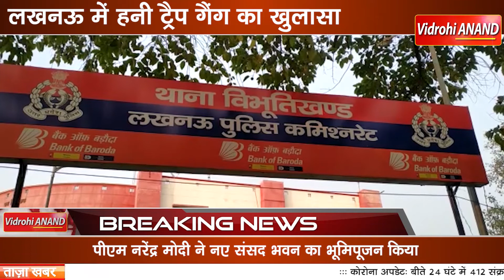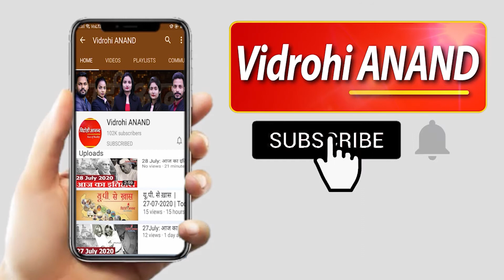Lucknow : हनी ट्रैप के नाम पर वसूली करने वालों पर शिकंजा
राजधानी लखनऊ के नए पुलिस कमिश्नर डी.के. ठाकुर के निर्देशन में काम कर रही लखनऊ पुलिस को बड़ी कामायाबी हाथ लगी। विभूतिखंड थाने की पुलिस ने हनीट्रैप मामले में 2 लोगों को गिरफ्तार कर सलाखों के पीछे भेज दिया है। पुलिस ने हनी ट्रैप मामले में शामिल सचिन रावत और कहकशा खान उर्फ नीशू को धर दबोचा। दरअसल, कुछ दिन पहले ही विभूतिखंड थाने में एक डॉक्टर ने इन अपराधियों के खिलाफ अपहरण की एफआईआर दर्ज करवाई थी। जिसके बाद से ही पुलिस और ज्यादा सक्रिय हो गई थी। इस गैंग में शामिल फरार अभियुक्तों आदिल, बलराम, नज़र और सना को पुलिस टीम तलाश कर रही है।
इन पर पुलिस ने 15 हज़ार रुपए का इनाम घोषित किया है। फिलहाल लखनऊ पुलिस कमिश्नर ने गिरफ्तार करने वाली पुलिस टीम को 20 हज़ार रुपए का इनाम देने की घोषणा की है।